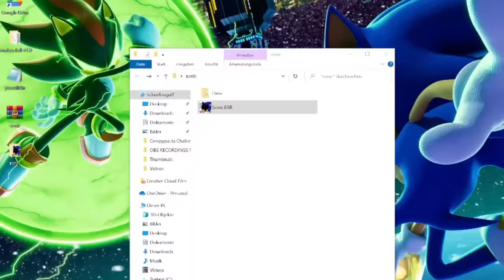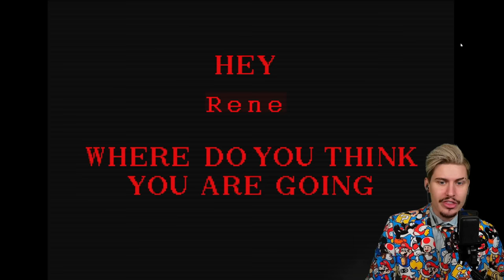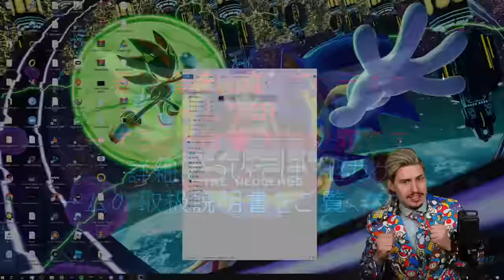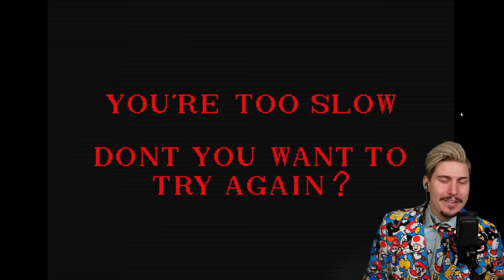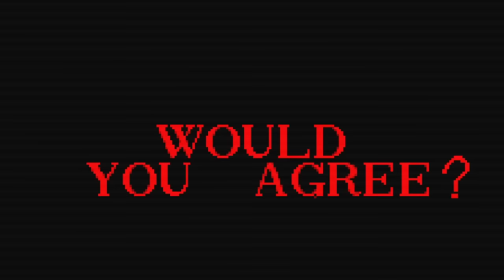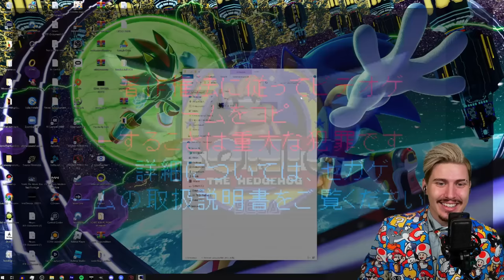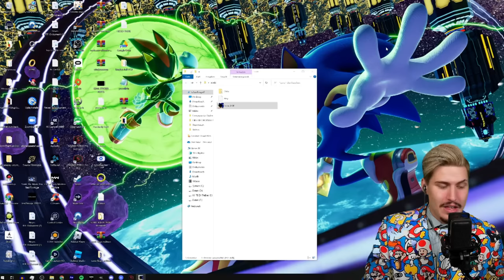SONIC.ERR (SONIC.EXE PC PORT & ONE MORE ROUND INSPIRED .EXE GAME?) SONIC 1990 TOKYO TOY SHOW HORROR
As another amazing submission for the luigikidcreepypastachallenge season 4 we have a 4th wall breaking Sonic.exe horror Game titled Sonic.ERR, a game created by WhiteFire and the ERR Dev Team. The game is highly inspired by Sonic.exe PC Port and Sonic.exe One More Round but these are honestly the greatest games to take inspiration from. If this video gets 3000 likes I'll go back and hunt for the various secrets we missed!